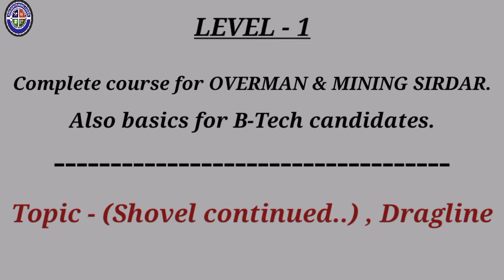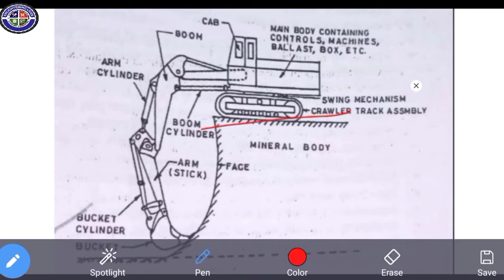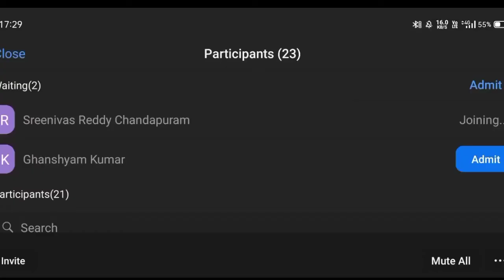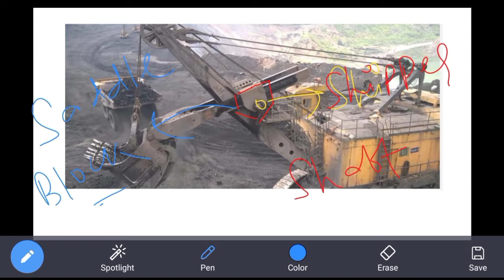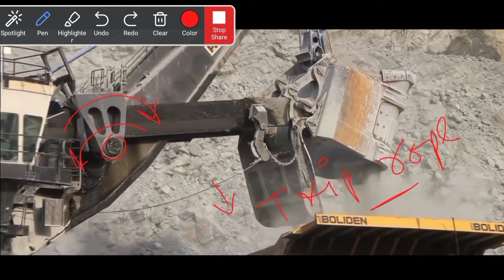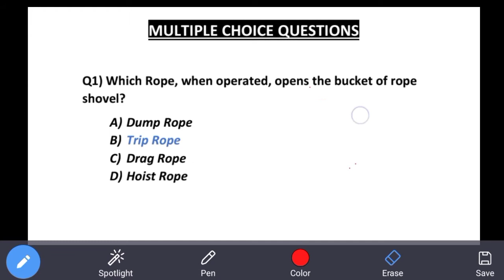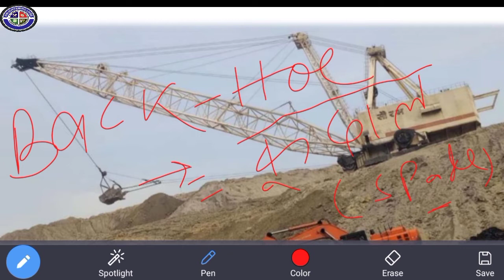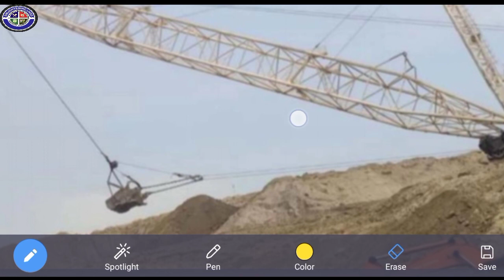LECTURE - 4 || (SHOVEL CONTINUED) , DRAGLINE